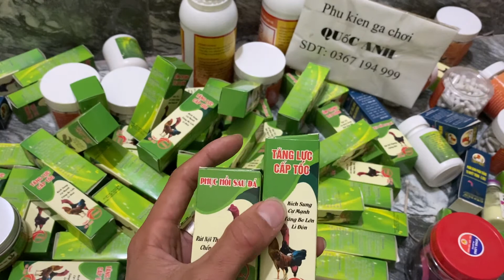3 sản phẩm giúp gà nhanh phục hồi mùa đông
3 sản phẩm giúp gà nhanh phục hồi mùa đông